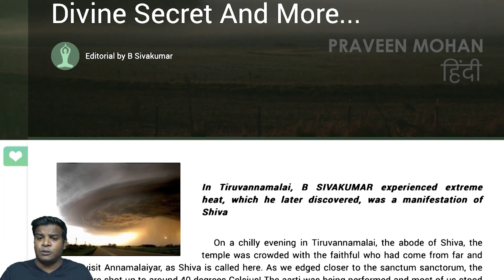क्या लिंगम एक टेस्ला कॉइल है? तिरुवन्नामलाई मंदिर में मिला प्राचीन ऊर्जा उपकरण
एक पत्थर बिना किसी शक्ति स्रोत के कई शताब्दियों तक ऊष्मीय ऊर्जा देने में सक्षम है? यह कैसे संभव है?🤔
आइये जानते हैं कि क्या है अग्नि लिंगम?😯

अगर आप मुझे सपोर्ट करना चाहते हैं, तो मेरे पैट्रिअॉन अकाउंट का लिंक ये है

00:00 - रहस्यमयी घटना
01:44 - शीतलन प्रणाली
02:28 - अग्नि लिंगम
03:30 - विशाल बेलनाकार संरचना
03:58 - आधुनिक टेस्ला कॉइल
04:46 - क्या अग्नि लिंगम, एक प्राचीन टेस्ला कॉइल है?
05:42 - इलेक्ट्रोथेरेपी
06:16 - आध्यात्मिक राजधानी
07:00 - विशाल मंदिर परिसर
07:42 - मात्र एक संयोग?
08:50 - निकोला टेस्ला
09:19 - आधुनिक बिजली कंपनी
09:55 - निष्कर्ष

दोस्तों आज मैं आपको एक ऐसी रहस्यमयी घटना दिखाने जा रहा हूं जो तिरुवन्नामलाई शहर के अरुणाचलेश्वर मंदिर में हो रही है। यह मंदिर बहुत पुराना है, कम से कम 1300 साल पुराना है, इस मंदिर के बारे में असामान्य बात यह है कि मुख्य कक्ष में एक लिंगम है, और यह भारी मात्रा में गर्मी का उत्सर्जन करता है। इसे आज तक कोई नहीं समझा पाया है। सभी हिंदू मंदिरों की तरह, मुख्य मूर्ति इस मंदिर के अंदर केंद्रीय कक्ष में स्थित है,  लेकिन यह लिंगम किसी तरह बहुत गर्मी विकीर्ण करता है।
जैसे ही हम मुख्य कक्ष के पास पहुंचते हैं जहां शिवलिंग समाहित है, आप तापमान में वृद्धि महसूस कर सकते हैं। ध्यान दें कि कैसे लगातार विकिरण के कारण पत्थर की सारी दीवारें पूरी तरह से काली हो गई हैं। आप देख सकते हैं कि चारों तरफ कई पंखे लगे हुए हैं, जो उस जगह को ठंडा करने की कोशिश कर रहे हैं, लेकिन वह जगह हर समय बाहर की तुलना में बहुत गर्म रहती है। मुख्य कक्ष के अंदर सर्दियों के समय में भी यह अत्यधिक गर्म रहता है। जब मैंने इस मंदिर का दौरा किया, तो शुरू में मुझे लगा कि मेरे अलावा किसी ने तापमान में वृद्धि महसूस नहीं की है, लेकिन जब मैंने इस पर शोध किया, तो यह पहले से ही कई अखबारों और कई वेबसाइटों में प्रकाशित हो चुका है।
कई लोग विस्मित है कि ऐसा क्यों हो रहा है। मंदिर के पुजारी भी इसकी पुष्टि करते हैं, और मुझे बताया कि शिवलिंग अपने आप में बहुत गर्म है, ऐसा लगता है जैसे एक गर्म कॉफी के कप को छूआ है। इसलिए वे समय-समय पर एक साधारण शीतलन उपकरण का उपयोग करते हैं, यह शीतलन प्रणाली एक बर्तन है जिसे लिंगम के ऊपर रखा जाता है, जो लिंगम को ठंडा करने के लिए धीरे-धीरे ठंडा पानी टपकाता है। लेकिन ऐसा क्यों हो रहा है? एक पत्थर बिना किसी शक्ति स्रोत के कई शताब्दियों तक ऊष्मीय ऊर्जा देने में सक्षम है? यह असंभव है, इस घटना के लिए कुछ स्पष्टीकरण होना चाहिए। मेरा मतलब है कि यह कैसे संभव है?
स्थानीय लोग और पुजारी बताते हैं कि यह विकिरण इसलिए हो रहा है क्योंकि यह एक विशेष प्रकार का लिंगम है जिसे अग्नि लिंगम कहा जाता है। अब, अग्नि लिंगम क्या है? अग्नि लिंगम ऊर्जा का एक ढेर है, अग्नि का एक स्तंभ है जो गर्मी और प्रकाश उत्सर्जित करता है। कहा जाता है कि इस अनूठी प्रकार की ऊर्जा का निर्माण लिंगम के भूमिगत हिस्से में होता है। हम यहां जो देखते हैं, वह संरचना का सिर्फ शीर्ष है, एक बड़ा बेलनाकार स्तंभ है जो भूमिगत होता है, जो कि भारी मात्रा में गर्मी पैदा करता है। चूंकि लिंगम द्वारा उत्पन्न गर्मी बहुत वास्तविक है, क्या यह संभव है कि ऐसा लिंगम, एक बेलनाकार शक्ति स्रोत वास्तव में भूमिगत मौजूद हो? अगर यह सच है, तो क्या यह संभव है कि प्राचीन बिल्डरों ने भी इस मंदिर में पूरे अग्नि लिंग को उकेरा हो? यहाँ, हम एक व्यक्ति को इस विशाल बेलनाकार संरचना से प्रार्थना करते हुए देख सकते हैं। लेकिन यह एक पारंपरिक लिंगम की तरह नहीं दिखता है, इसके कई मोड़ हैं, सिलेंडर पर कई कॉइल हैं,  जैसे कि यह तारों से बन्धा है, और ऊपर की तरफ देखें, सभी दिशाओं में वज्र निकल रहे हैं।
यह अविश्वसनीय है, क्योंकि यह आधुनिक टेस्ला कॉइल के साथ 100% मेल खाता है। अब, टेस्ला कॉइल क्या है? यह एक वायरलेस पावर ट्रांसफर डिवाइस है, इसमें तारों की आवश्यकता नहीं होती है, लेकिन यह केवल हवा के माध्यम से भारी मात्रा में ऊर्जा विकीर्ण कर सकता है। एक असाधारण आविष्कारक निकोला टेस्ला ने इसे 1891 में दुनिया को मुफ्त ऊर्जा देने के प्रयास में बनाया था। मेरा मतलब टेस्ला कॉइल को देखो। मेरा मतलब है कि मेरे द्वारा पकड़े गए टेस्ला कॉइल को देखें। यह एक तारों से लिपटा सिलेंडर है जो बैटरी से जुड़े हैं और हम देखते हैं कि बिजली के चाप  ऊपर से निकलने वाले वज्र की तरह दिखते हैं। यह वही है जो हम नक्काशी में देखते हैं। क्या अग्नि लिंगम, एक प्राचीन टेस्ला कॉइल है? आप इस 1300 साल पुरानी नक्काशी को और कैसे समझा सकते हैं, जिसमें सिलेंडर के चारों ओर कुंडली हैं, और ऊपर से वज्र निकल रहा है?
टेस्ला कॉइल भी बहुत गर्मी पैदा करते हैं, जैसे ही आप अपने हाथ को इसके करीब ले जाते हैं, आप गर्मी को बढ़ते हुए महसूस कर सकते हैं। वास्तव में, यदि आप इसे छूते हैं तो यह आपकी त्वचा को जला देगा। यह ठीक वैसा ही अहसास होता है जब हम लिंगम के करीब जाते हैं। जैसे-जैसे हम लिंगम की ओर बढ़ते हैं, हम सचमुच गर्मी को बढ़ते हुए महसूस कर सकते हैं। आज, हमने प्रायोगिक उद्देश्यों के लिए बड़े टेस्ला कॉइल बनाए हैं। लेकिन क्या प्राचीन बिल्डरों ने भी इसी तरह के उपकरण को भूमिगत स्थापित किया था? यदि हां, तो किस प्रयोजन से ?